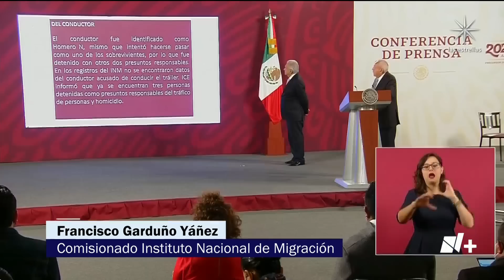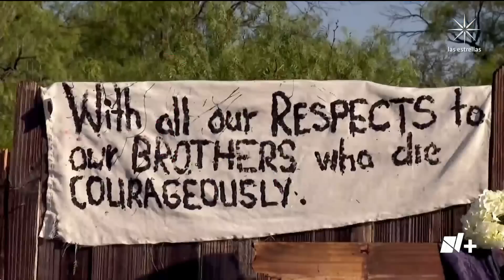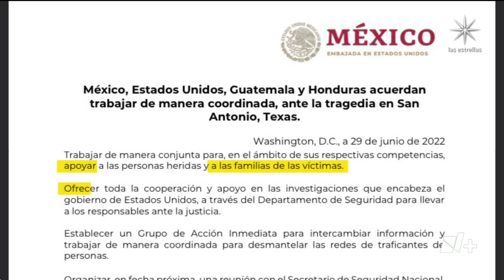Tráiler en el que murieron 53 migrantes no cruzó territorio mexicano, dice INM - En Punto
Autoridades migratorias sostienen que el tráiler que trasladaba a 67 indocumentados salió de una casa de seguridad en Estados Unidos y no cruzó territorio mexicano